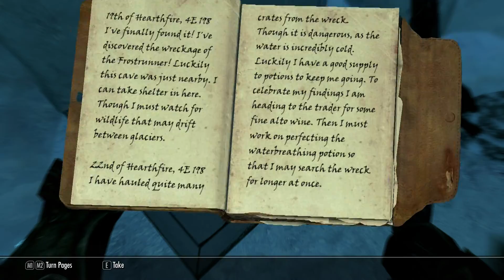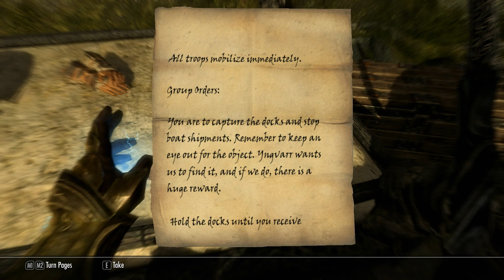Sunken Ship Treasure | Let's Play Skyrim Episode #24 (Falskaar Mod)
Today we fight bandits and discover treasure on a sunken ship as our adventures in Skyrim continue!

The song at the beginning of the video is "Snowbound"  by Ahrix

The song at the end of the video is "Candyland" by Tobu.